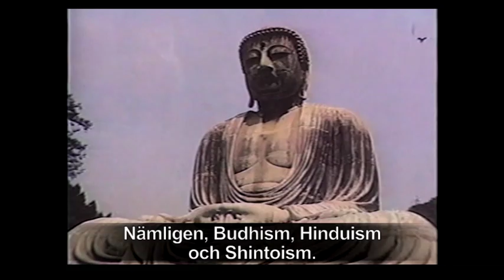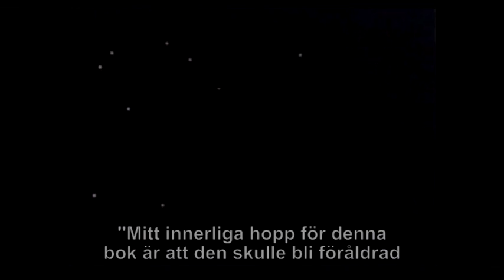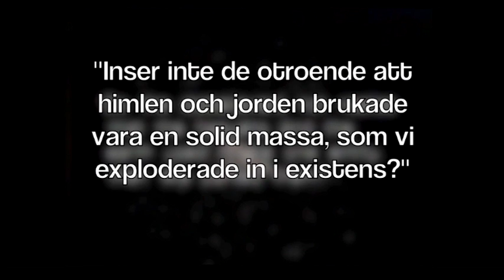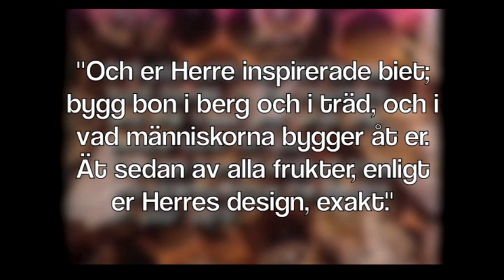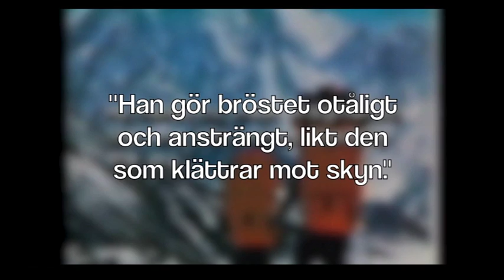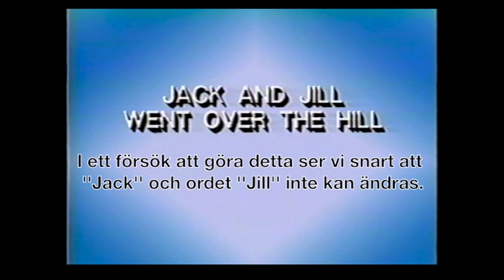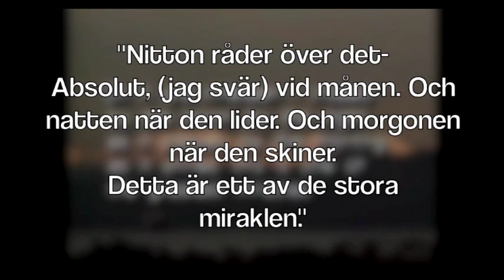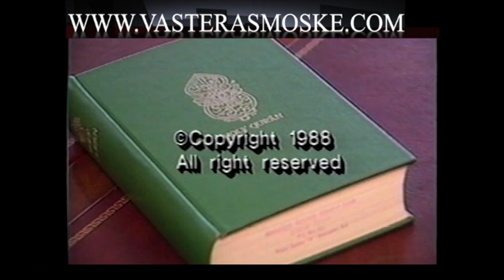Skaparens signatur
Upptäck islam som du aldrig tidigare skådat (dokumentär från 1988).
Avsändare Västerås Moské.